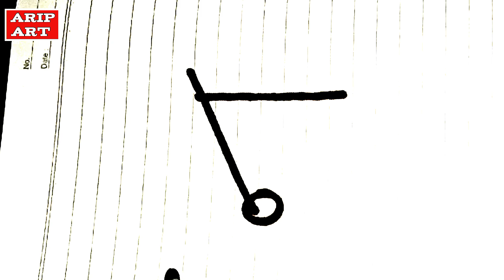Cycle Drawing Painting And Coloring For Kids And Toddlers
How to draw Cute Snail drawing and colouring for children, DIY for kids